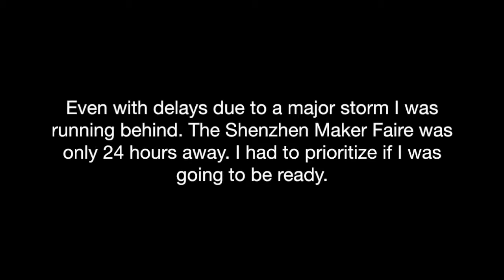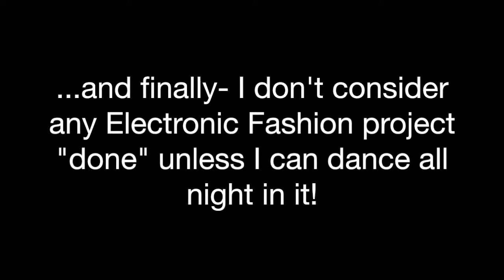Blinkini LCD Shutter Top NSFW ish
More pictures of the build process and it being work are
The BOM, circuit diagrams, Arduino sketches and 3D printable files are
You can buy a Flashforge 3D printer of your own